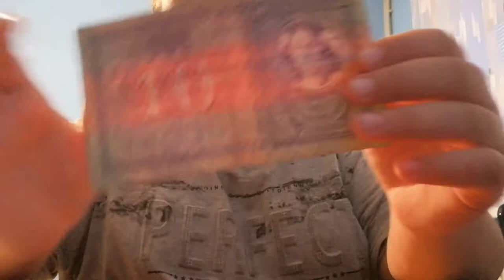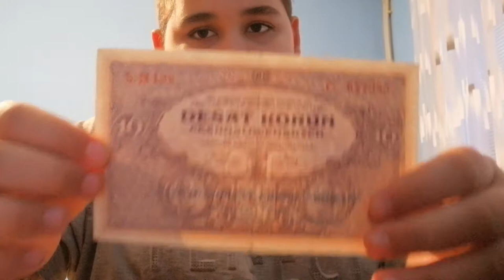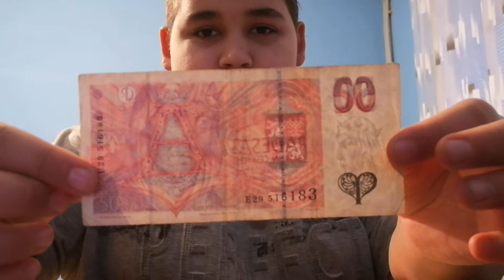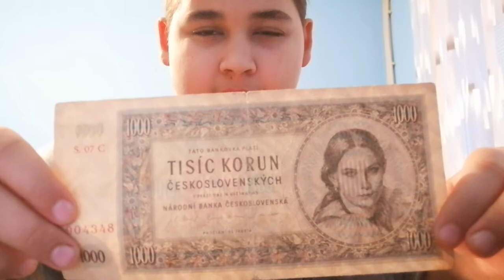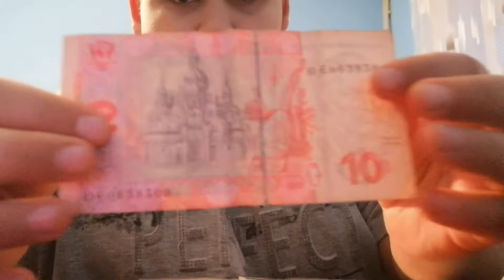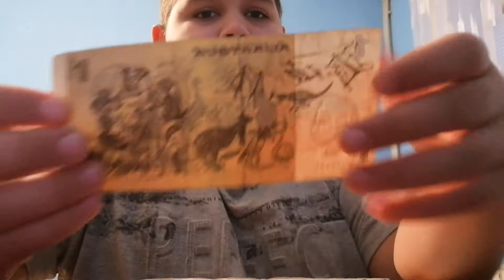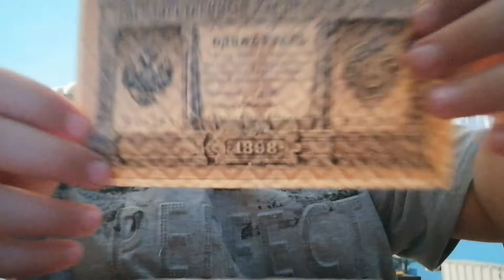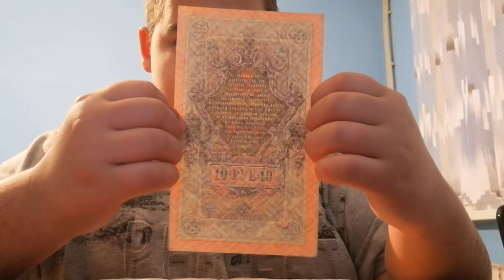Bankovky z různých zemí 2 díl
Další díl bude až za měsíc možná za dva